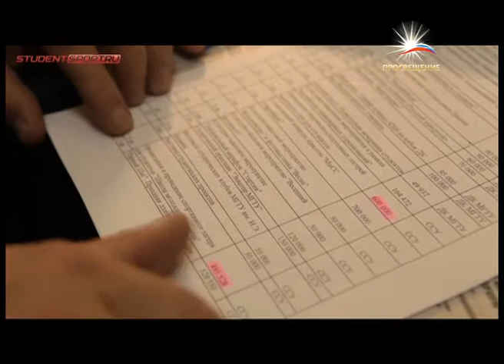Поощрения студентов-спортсменов в МГТУ им. Н.Э. Баумана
На прошлой неделе в Москве прошло первое заседание Оргкомитета Ассоциации студенческих спортивных клубов России. Встреча состоялась в стенах МГТУ имени Баумана. Во время заседания были утверждены студенты-активисты, которые будут отвечать за развитие спортклубов в своих регионах от Северокавказского до Дальневосточного федерального округа. А вот как обстоят дела со студенческим спортом в вузе, предоставившем площадку для работы оргкомитета, выяснили журналисты Ассоциации студенческого и молодежного спорта.